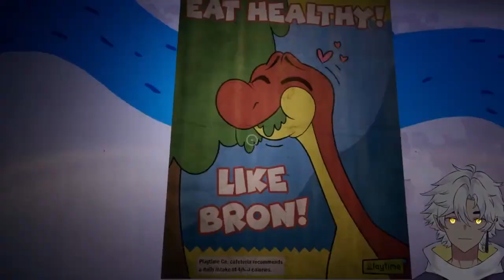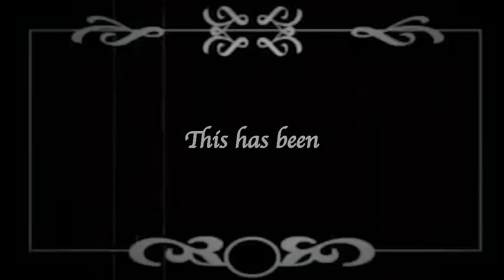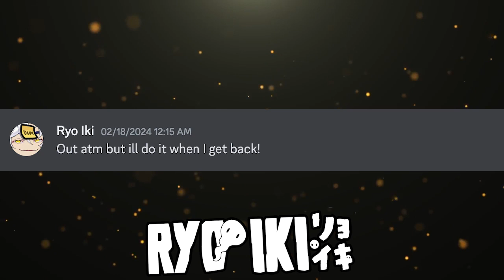I HATE HORROR GAMES! | Poppy Playtime Chapter 1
Hey you, did you click the like button yet?

Edited by: Envivex